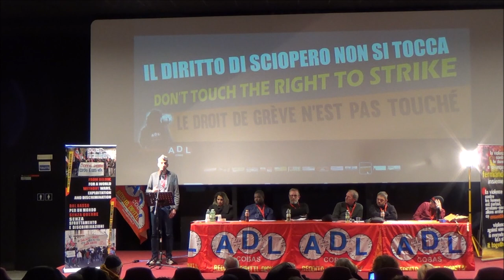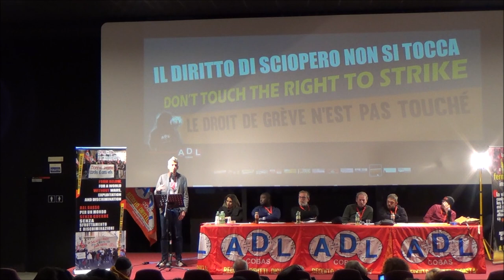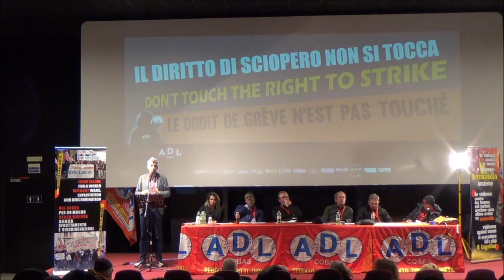Congresso ADL COBAS: intervento su lavoro culturale e turistificazione delle città